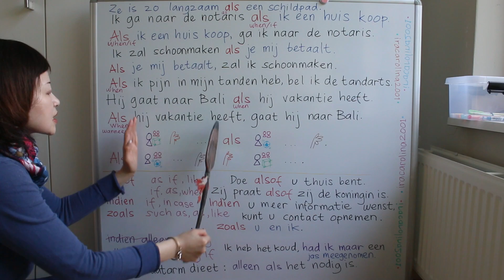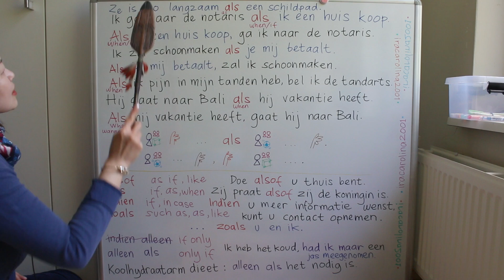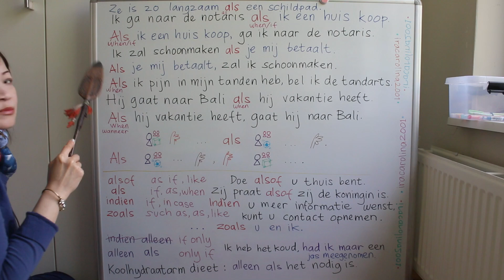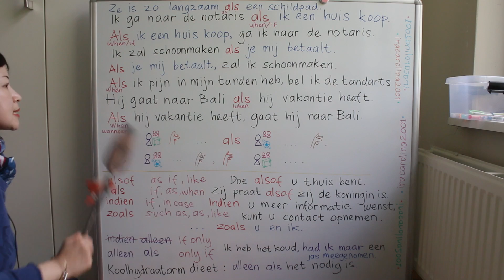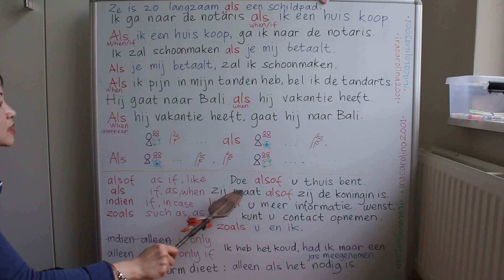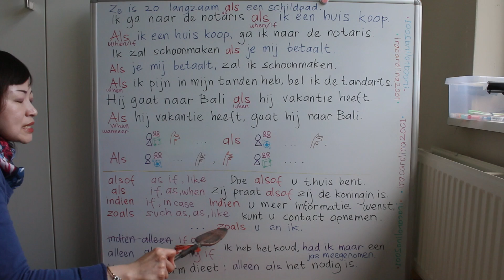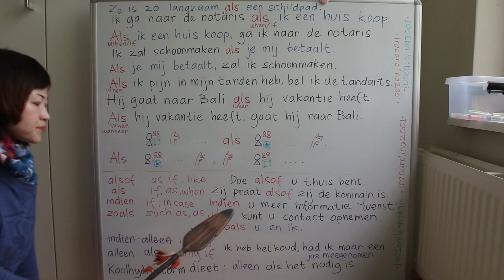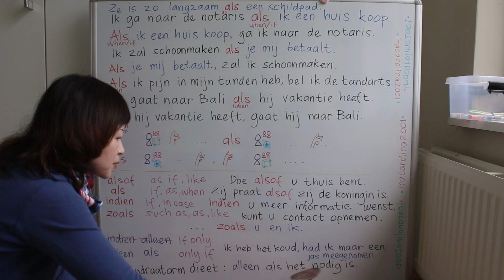BELAJAR BAHASA BELANDA #63 ALS ALSOF INDIEN ALLEEN ZOALS - JIKA KALAU HANYA SAJA